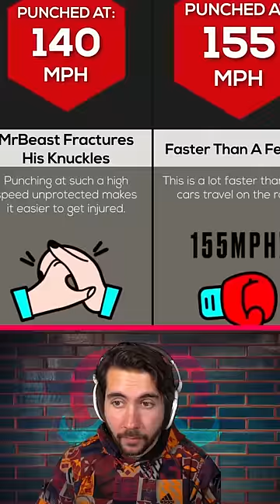What Would Happen If Mr Beast PUNCHED You